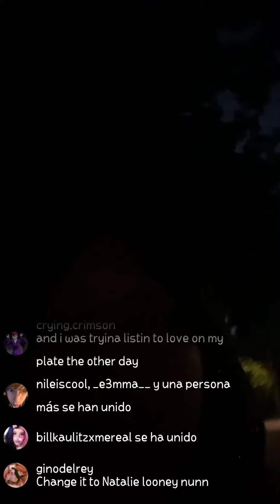Lucy Loone Live on Instagram talking about Alexa and if they change them name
⚠️UPGRADE QUALITY FOR A BETTER VISUAL EXPERIENCE!⚠️

SoundClound: LucyLooneLooney

BEATS ACCOUNT

NOTES ACCOUNT